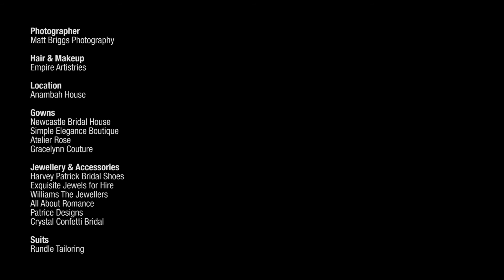'Your Hunter Valley Wedding Planner' Behind the Scenes Look at Edition 14 Fashion Shoot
Feast your eyes on Your Hunter Valley Wedding Planner magazine's edition 14 fashion shoot showcasing some of the Hunter's premier bridal fashion.

Getting married in the Hunter? Look no further than Your Hunter Valley Wedding Planner magazine, the most comprehensive WEDDING DIRECTORY for the ENTIRE Hunter Region.

Edition 14 is on sale NOW in Newsagents across the country, iTunes AppStore and Google Play. Get your copy TODAY!